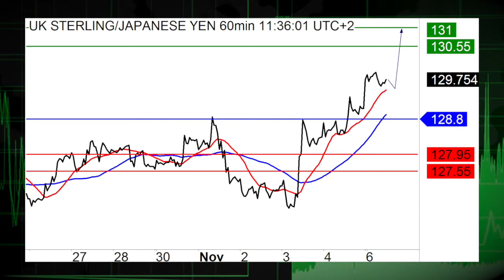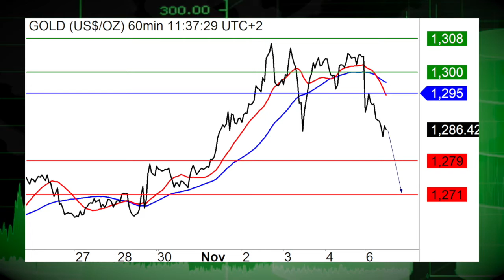11/07 USD Stages Relief Rally After FBI Clear Clinton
11/07/16 The USD surged while the JPY dipped.  The FBI says no evidence was found to warrant charges against presidential candidate Clinton.